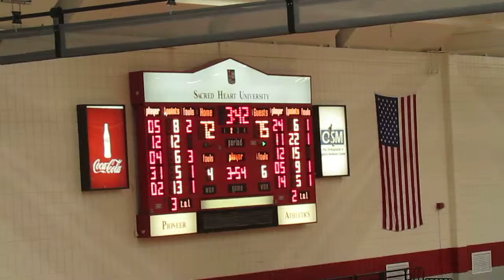Lafayette vs Sacred Heart - Men's Basketball - 2nd Half - Glowiak 3-pointer - Dec 07, 2013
Lafayette Leopards vs Sacred Heart Pioneers  -  Men's Basketball
2nd Half Action
Steve Glowiak 3-pointer
Seth Hinrichs jump shot